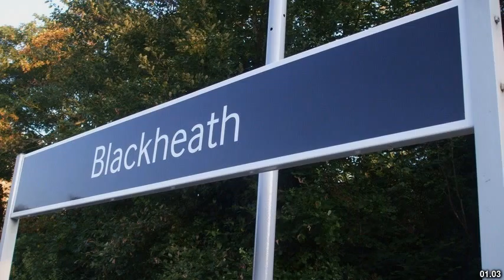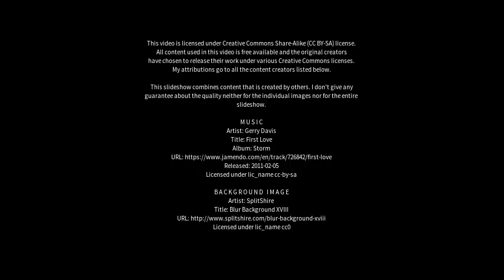Best places to visit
Best places to visit - Blackheath (United Kingdom) Best places to visit - Slideshows from all over the world - City trips, nature pictures, etc.